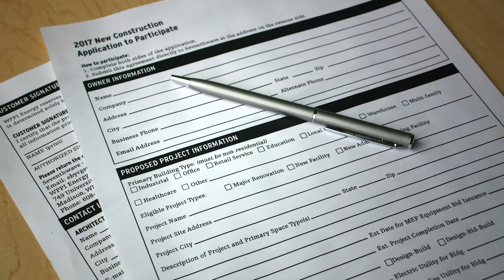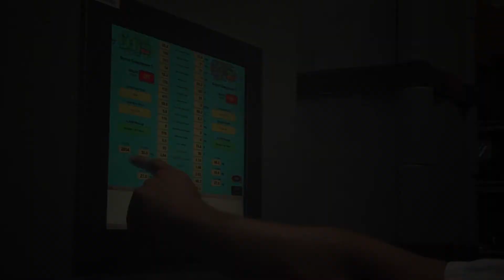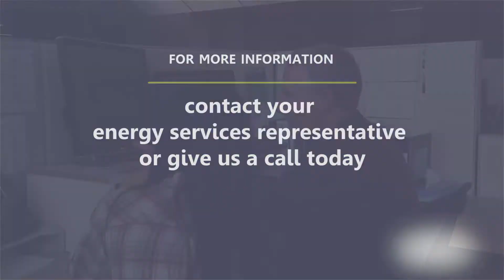Westby's New Construction Program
Program administered by WPPI Energy. Contact Westby Utilities to learn more today.